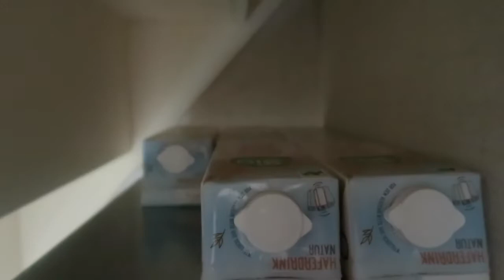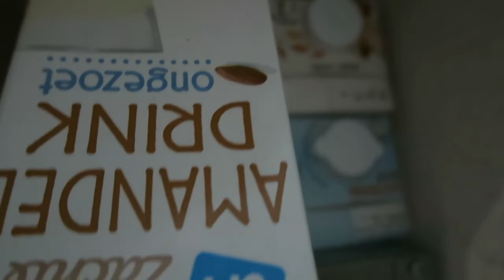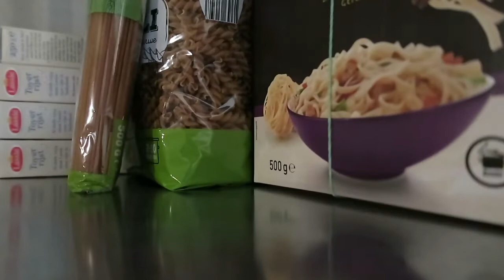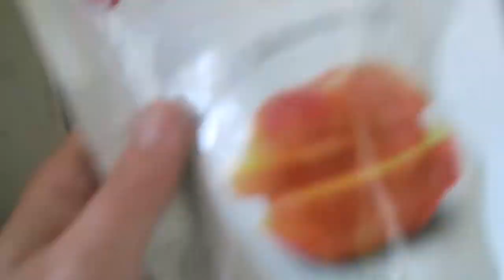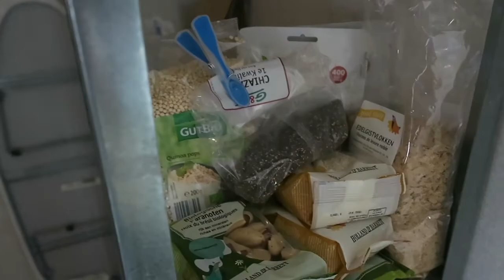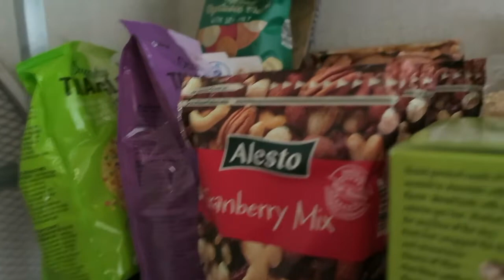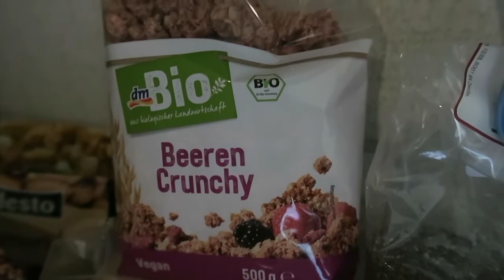Wat zit er in mijn voorraadkast| inruimen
Wat zit er in mijn voorraadkast? Ik  ga hem samen met julie inruimen